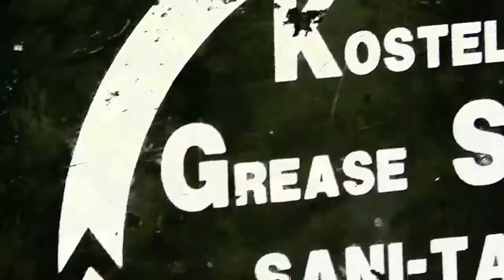The Spirit and the Stillbirth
Dear Newcomer; the viewer,

Visit the mind of Cameron.
His mother the wrestler.
The animus of drew.
The quirk of dr. Bradshaw.
What else, you ask?
How about the apprehensive Flower spirit.
Live on in Sierra's heart far after her freedom.
Be sent away with cabal.

Love,
Marcus.